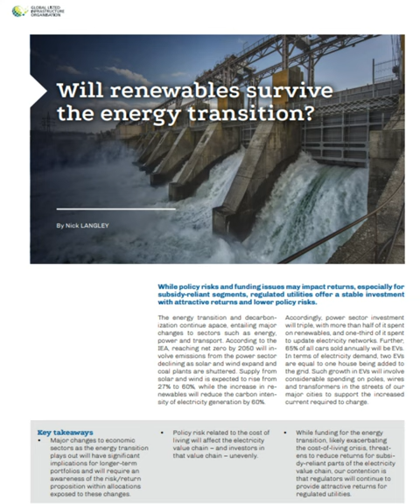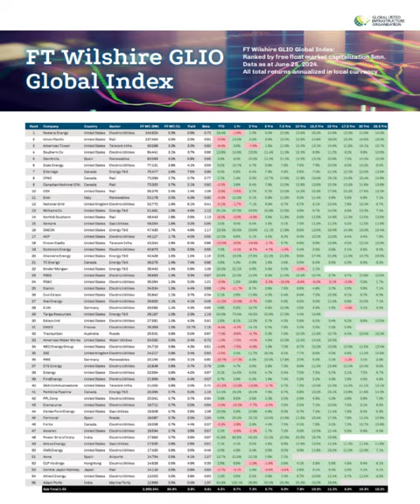GLIO Journal - Issue 15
If you missed it, the GLIO Journal is now out!

It's another bumper issue covering all things listedinstructure.

In Issue 15, we cover:
* GLIO seminars & events in London & Sydney
* The prospects for accelerated global listed infrastructure returns by Jon Treitel, CBRE Investment Management
* Will renewables survive the energytransition ?, by Nick Langley, ClearBridge Investments
* Listed infrastructure index options & comparison, by GLIO & Wilshire Indexes
* Canadian infrastructure leadership Q&A with:
Patrick Decostre, Boralex Inc. & Kevin McSweeney, CI Global Asset Management
Sean Brown, Gibson Energy & Simon Ong, ClearBridge Investments
Dean Setoguchi, Keyera & Jim Wright, Premier Miton Investors, and
Greg Blunden, Emera & Kyle West, CFA, Duff & Phelps Investment Management Co.
* Risk & Volatility in private markets, Shaun Stevens & Kris Rymer, CPA
* ai , datacenters , data processing, power growth & infrastructure articles from Eric Fogarty, Steven Wittwer, Lampros Smailis, Van Lanschot Kempen, Macquarie Group, Ashley Thomas, Schroders, Ryan Foelske, RMI.

Plus, fiber growth from Mark Aue & Brett Jackson an update on Ofwat's DPC model from S&P Global, and all of H1 2024 Financial Times Wilshire GLIO Index stats.